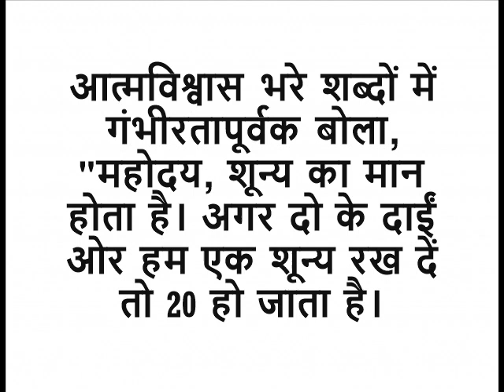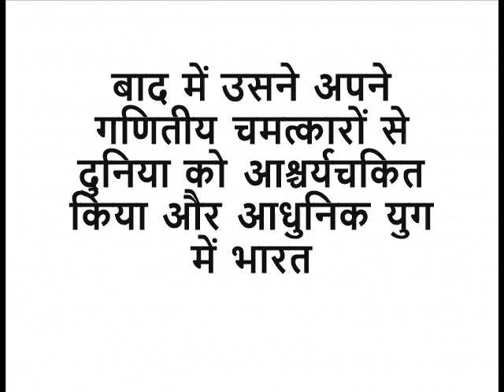शून्य का मान (कहानी...ज्ञानवर्धक)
यह कहानी आपको आनंदित करने के साथ साथ आपके ज्ञान में भी कुछ वृद्धि तो जरूर करेगी. कृपया  इस वीडियो को अपने दोस्तों के साथ भी सांझा कीजिये. धन्यवाद.